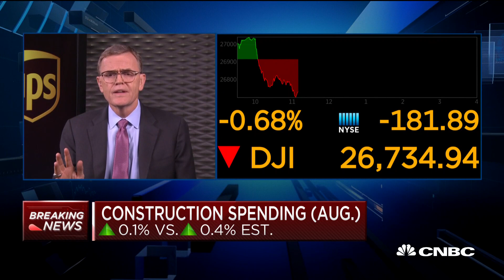Watch CNBC's full interview with UPS CEO David Abney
UPS CEO David Abney joins CNBC's "Squawk Alley" to discuss the company's push into drone delivery, the state of the economy and more.